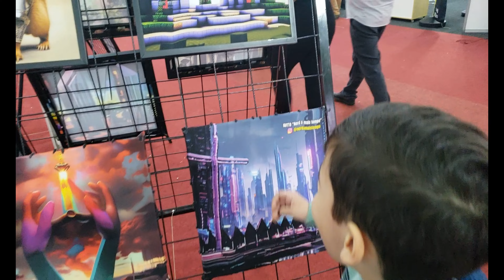Muita Tecnologia e Inovação na feira que visitei.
TECHNOVAÇÃO: Uma das maiores feiras de tecnologia e inovação do Brasil.
Confiram minha visita na feira.